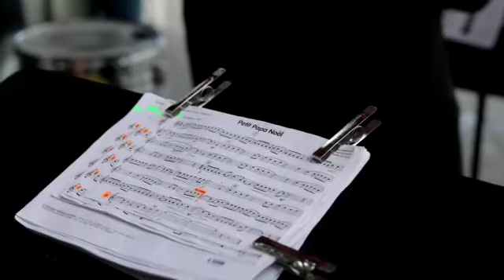Fanfare au marché de Noël